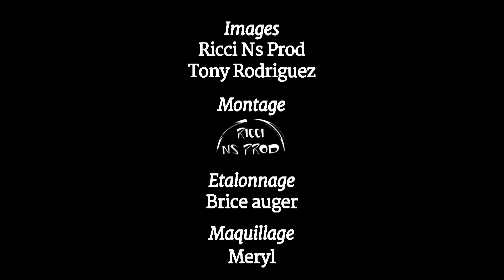Rumba Congo Barbara Kanam Reste